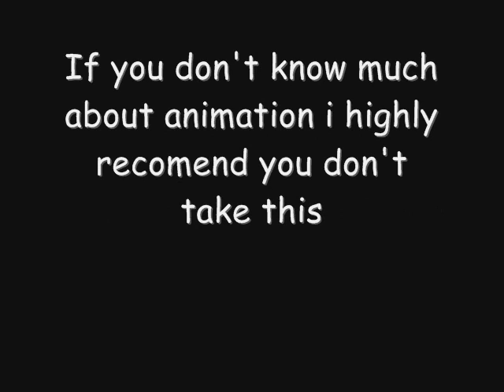Animation Quiz!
It's 9/9/09 So What Do You Do Kids: Do a Landamark To Remember! Now Just Click The Annotations To Move Along
Many People Asked That I Should Make Another Quiz After The Success Of My Disney Quiz, I Thought About It But I Disappeeared In December Came Back In May And Started On This, The Animation Quiz. Unfotunantly I Never Finished The Quiz Yet, So What You Can Do Is Subscribe And And Me As A Friend To Get The Complete Version, So Please Try To Enjoy This Work In Progress